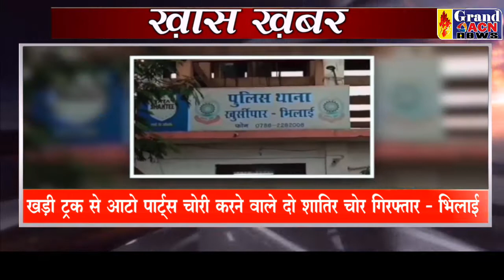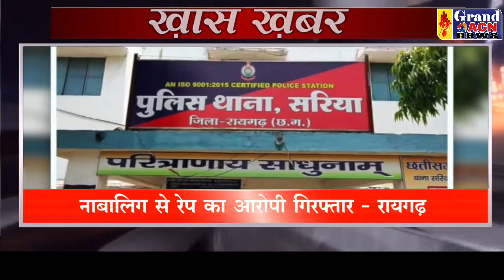KHAS KHABAR 24 FEBRUARY 2022 GRAND ACN NEWS DURG BHILAI CG